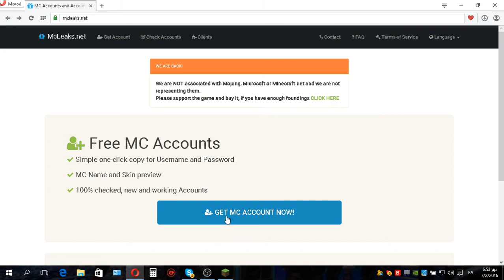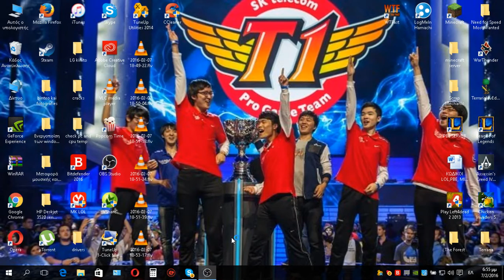How to get a Minecraft Premium account for FREE!!!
This is the page of free premium account on minecraft :)